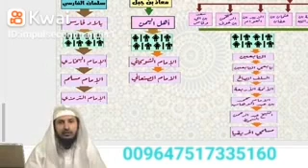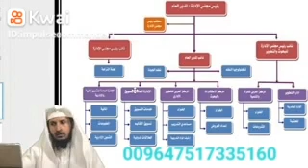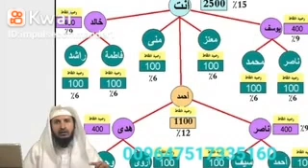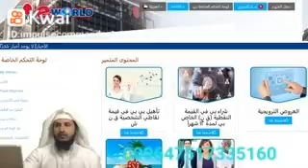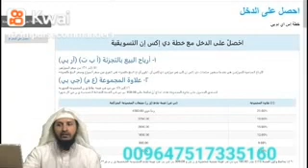rasty_dairy.dxn.fore ever.geunesse.mino bourd. safra.zew.feast.henan.sabah.muratbey.009647517335160